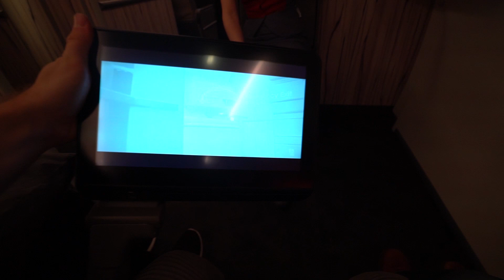Its About To Get Wild | Bali Day 1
BALI FRIENDS